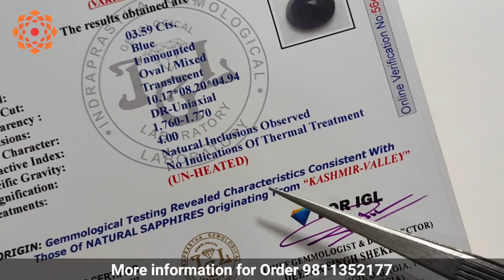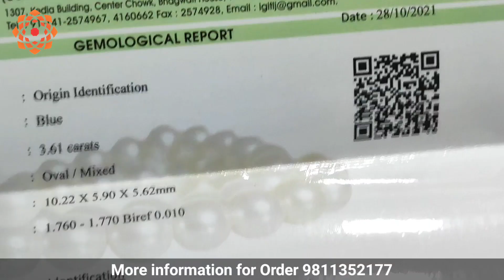Differences between Kashmir Blue Sapphire vs Ceylon Blue Sapphire | नीलम कोनसा अच्छा है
Hello Friends

Today in this video I will tell you what is the Differences between Kashmir Blue Sapphire vs Ceylon Blue Sapphire so you stay in my video i will be able to give you complete details about Blue Sapphire.

Location:- D-15, LGF-10, South Extension Part-2, Delhi- 110049